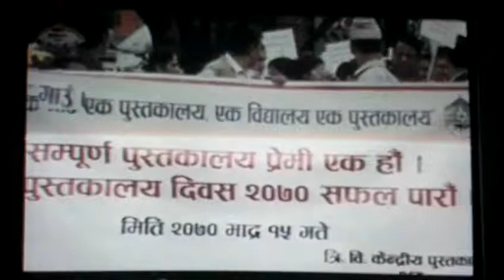Interview - Aagan Maskey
This interview was taken at Islington College on the ocassion of 6th National Library Day. This interview was telecasted on 16th Bhadra 2070 from NTV Television at 5:30 PM.